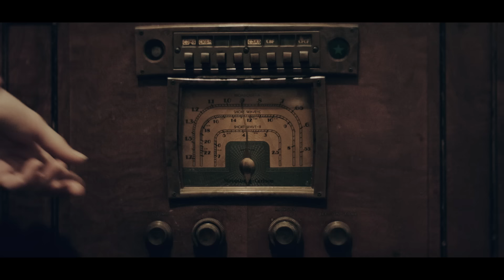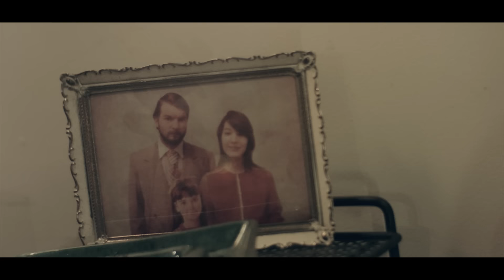Corneille - Le Récit (Clip Officiel)